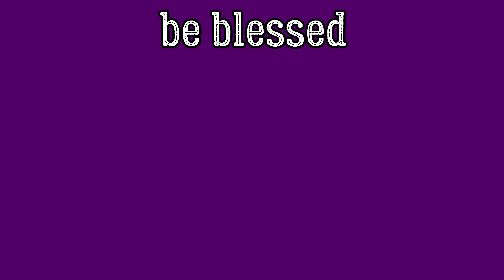Tiny Batch Apple Scrap Fridge Jelly: Zero Waste, No Pectin, No Canning, just apple, sugar & lemon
I intended to do this video with an entire bag full of frozen apple cores and pieces saved up over time, but for whatever reason the latest batch of apples I bought had several go bad at the bottom. I decided to make them into this jelly.

It's so fun to use up food waste and turn it into another thing before it goes into compost. I really enjoy these kinds of kitchen projects! It only makes a little, but that's all we need. It's going to go faster than the last batch for sure. (That extra reduction makes a HUGE difference.)

***For any of you who will ask, my juicer was a major score from a local thrift store. I have no idea who makes it. Sorry!***

Earth Chimp Protein Powder

Sign up for a free instructional webinar which includes a generous package (free cookbook and cover, valued at $118) just for our subscribers if you purchase through the webinar

If you feel like sending us a letter the old fashioned way, here's an address where you can do that:

As always, we hope the rest of your day is good and your life stays wonderful!